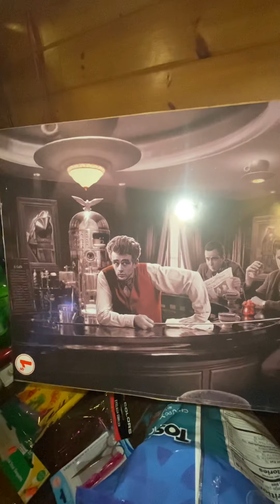Family dollar haul very few items for $100+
Went to get milk and pop and got lots of other things.